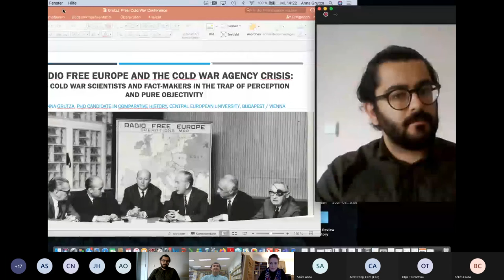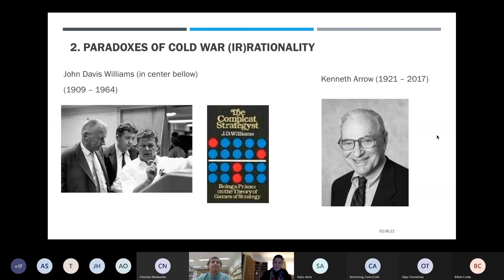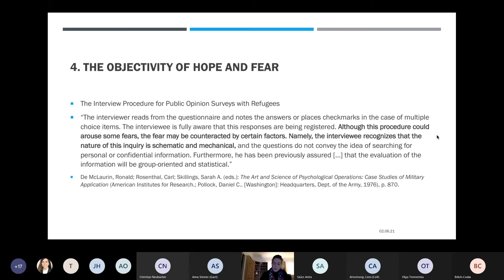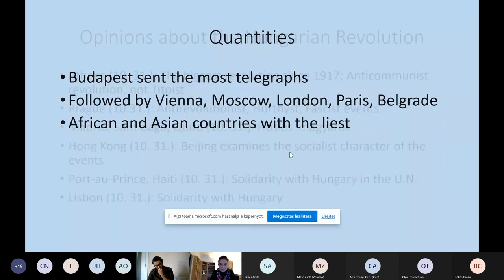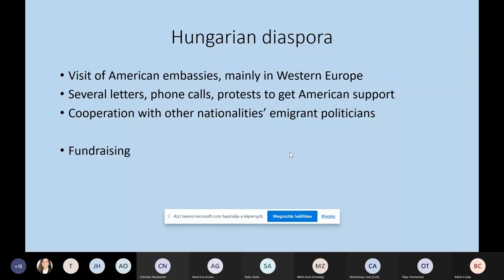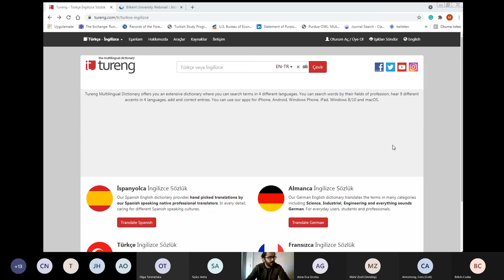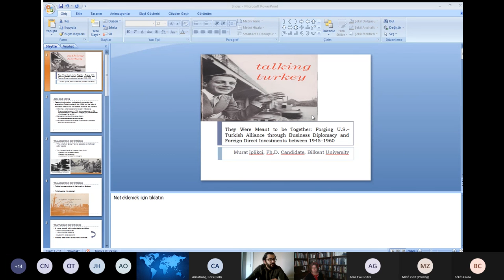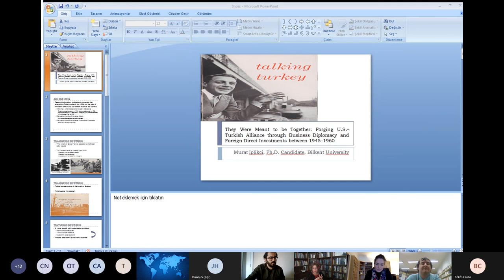PANEL 6 - U.S. DIPLOMACY IN THE COLD WAR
Chair: Anita SZŰCS (Corvinus University of Budapest)

Anna GRUTZA (Central European University, Vienna, Comparative History, PhD Candidate)
Radio Free Europe and the Cold War Agency Crisis: US Cold War Scientists and Fact-Makers in the Trap of Pure Objectivity and Purified Reasons

Zsolt MÁTÉ (University of Pécs, Hungary, PhD candidate)
The 1956 Hungarian Revolution in View of the Communication of American
 Diplomacy

Murat IPLICKI (Bilkent University, Turkey, Department of History, American
Studies, PhD candidate)
They Were Meant to be Together: Forging U.S.–Turkish Alliance through Business Diplomacy and Foreign Direct Investments between 1945–1960

Discussion

Cold War History Research Center at the Centre for Social Sciences and International Relations at Corvinus University of Budapest